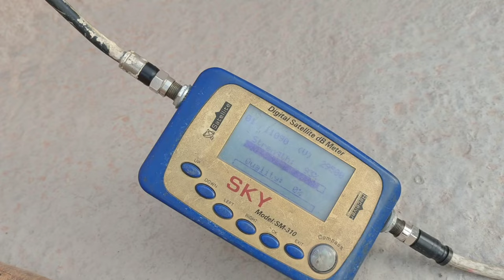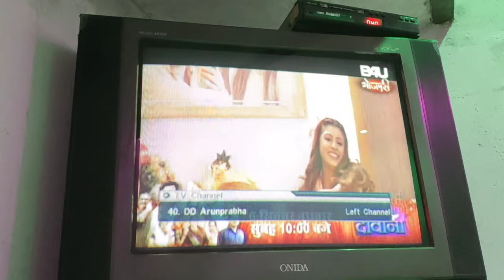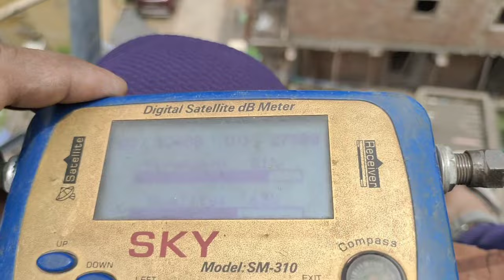डिश टीवी टूटी हुई थी उस को रिपेयर किया re-install 👍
fix the dish TV antenna 301error #303

Sandeep vats travel